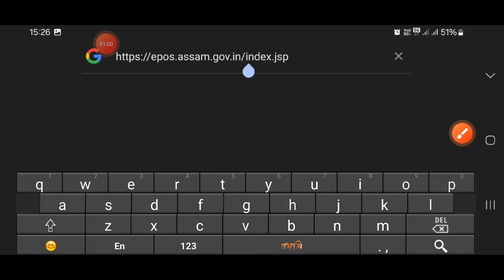মহিলা সকললৈ ডাঙৰ খবৰ ৰেচন কাৰ্ড আছে যদি ভুলটো মিছ নকৰক এই video | How To Ration Card e-KYC Update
MY TELEGRAM GROUP গোটৰ মহিলাৰ 10,000 টকাৰ List আৰু Ration Card ৰ E-KYC চেক কৰা Website ৰ Links পাবলৈ তলৰ Links ৰ পৰা Join হৈ ল'ক এতিয়াই :

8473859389 ( WhatsApp ত Msg কৰাৰ লগে লগে Reply নাপালে অনুগ্ৰহ কৰি অলপ অপেক্ষা কৰিব)